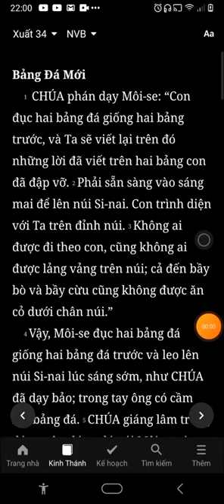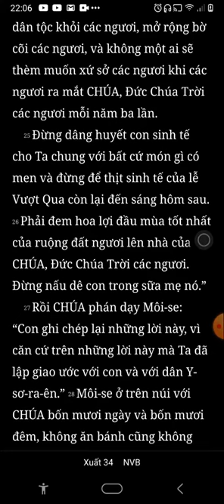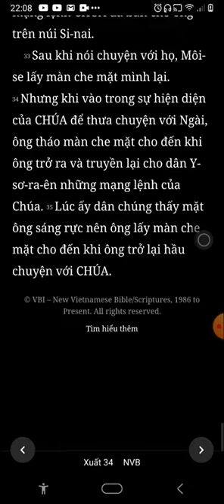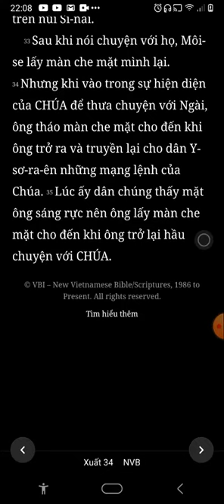Xuất Ai Cấp Ký, Xuất Hành, Chương 34, Bản Dịch Mới, Nghe Đọc Kinh Thánh Tin Lành